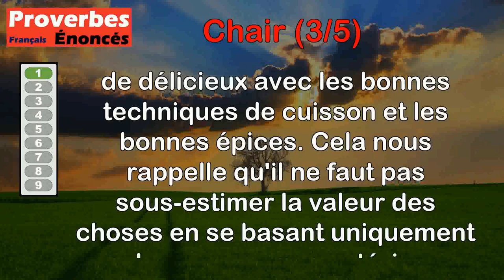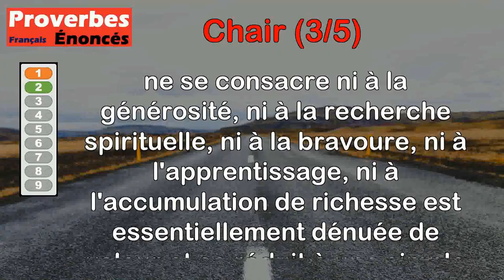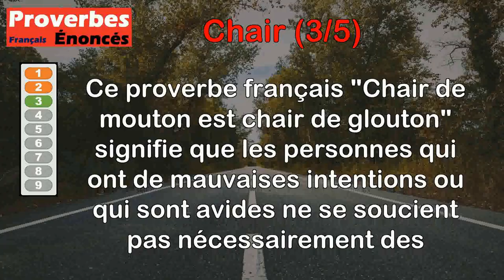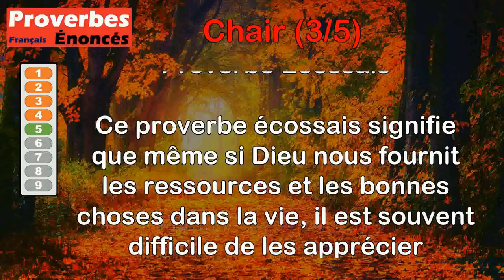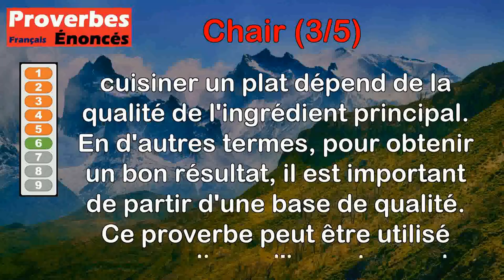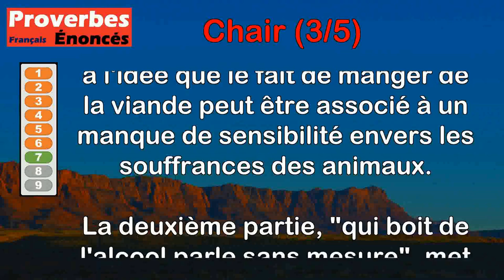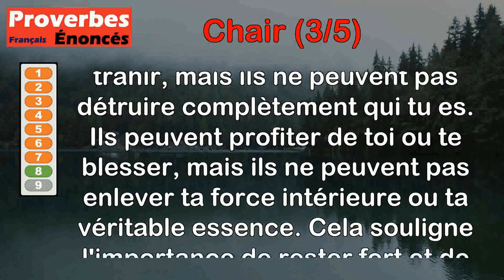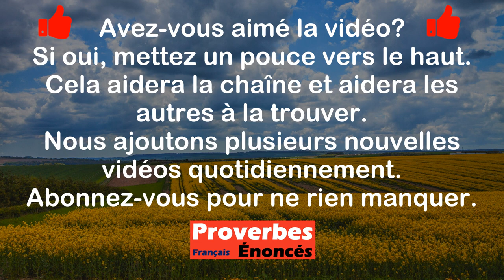Proverbes - Chair (3 de 5)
00:00 Introduction
00:08 Proverbe Français - Chair vieille fait bon brouet (plat composé).
00:52 Proverbe Sanskrit - Celui dont l'esprit ne s'applique ni aux aumônes, ni à la pénitence, ni à la bravoure, ni à la science, ni à l'acquisition de la richesse, n'est qu'une masse de chair sortie du sein de sa mère.
01:45 Proverbe Français - Chair de mouton est chair de glouton.
02:21 Proverbe Français - À chair de chien, sauce de loup.
03:05 Proverbe Écossais - Dieu nous envoie la chair, mais le diable nous envoie les cuisiniers.
03:55 Proverbe Français - Telle chair, telle sauce.
04:35 Proverbe Cambodgien - Qui mange la chair des animaux manque de pitié ; qui boit de l'alcool parle sans mesure.
05:46 Proverbe Albanais - Les tiens mangent ta chair, mais en conservent l'os.
06:26 Proverbe Français - Quand le mari fait terre, la faim fait chair.